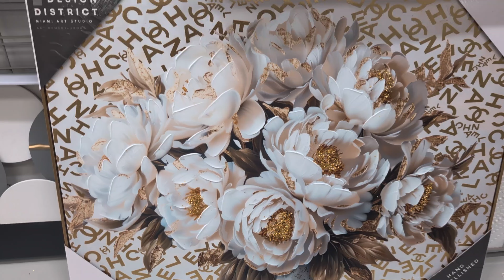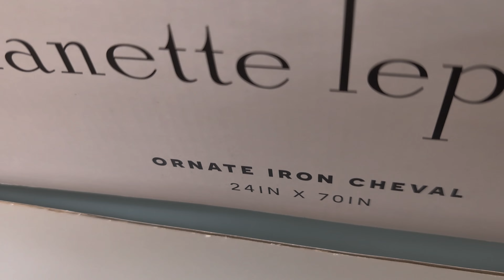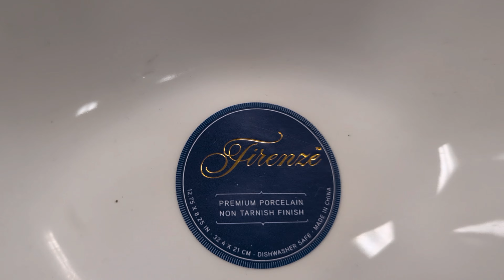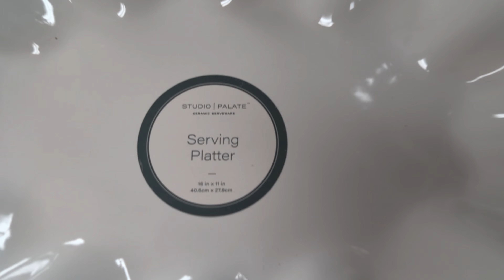Burlington Shop With Me | Home Decor| Furniture| Wall Decor| Christmas Decor| Kitchen| Bedding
It's another Burlington Shop With Me! This walkthrough is full of beautiful Home Decor, Furniture, Christmas Decor, Wall Decor,  Bedding, Kitchen, and Window Treatments today. I hope you enjoy😊

Hopefully you find awesome decorating ideas! Have a wonderful day/night everyone 🤗